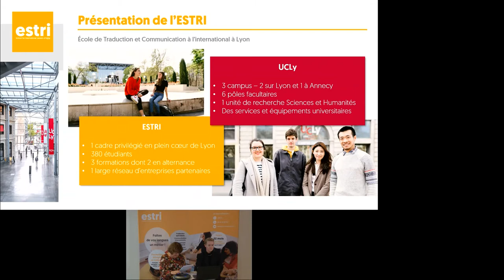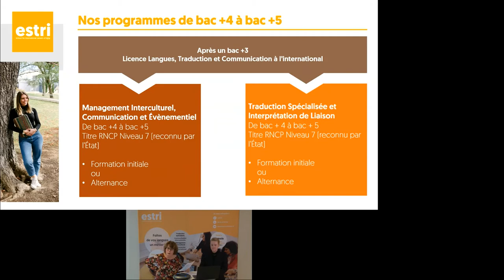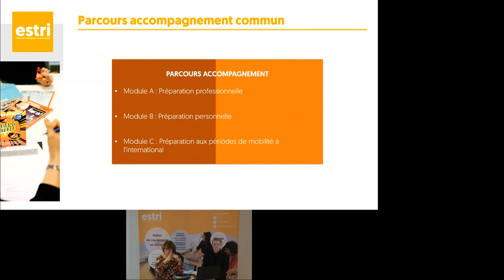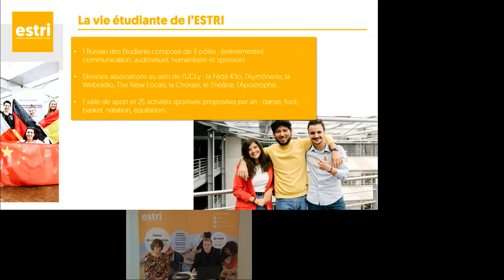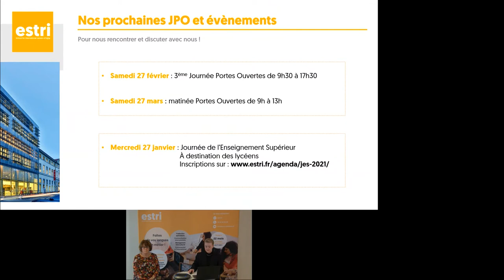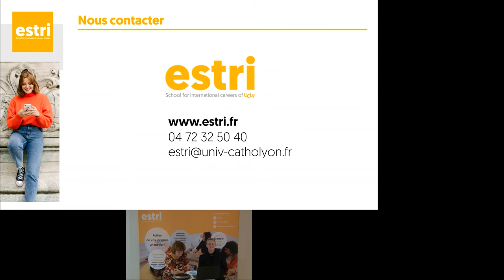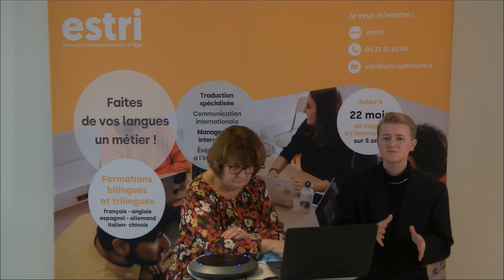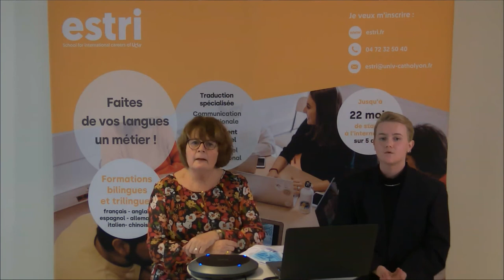L'ESTRI : enseignements pédagogiques, accompagnement, mobilité internationale et vie étudiante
(Re)Découvrez notre Journée Portes Ouvertes en virtuel du samedi 16 janvier 2021.

Animée par Isabelle Dujet, enseignante, traductrice et interprète, et Charly Dernoncourt, président du BDE, cette conférence vous présente l'ensemble de nos formations allant de bac à bac+5, en parcours initial ou alternance :
- Bac à bac+3 : Langues, Traduction et Communication à l'international
- Bac+3 à bac+5 : Management Interculturel, Communication et Événementiel
- Bac+3 à bac+5 :  Traduction Spécialisée et Interprétation de Liaison

00:00 Présentation de l'ESTRI
3:30 Formation Bac+3 Langues, Traduction et Communication à l'international
8:48 Formation Bac+5 Management Interculturel, Communication et Événementiel et Formation Bac+5 Traduction Spécialisée et Interprétation de Liaison
16:30 Les mobilités internationales
18:43 L'alternance pour les formations Bac+5 Management Interculturel, Communication et Evénementiel et Bac+5 Traduction Spécialisée et Interprétation de Liaison
21:16 La vie étudiante à l'ESTRI
25:37 Pourquoi choisir notre école, candidater en 1re année sur parcoursup.fr, admissions parallèles en 2e, 3e, 4e et 5e année et nos prochains évènements
30:42 : Questions/Réponses

Vous souhaitez en savoir + ?